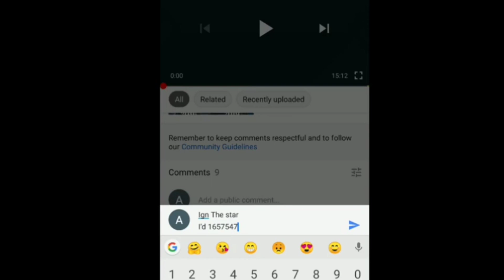What's Your Free Draw?? • Mlbb Transformer Event Last Free Draw!! • Mobile Legend bang bang •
This video is about mobile Legend transformer Event freee draw